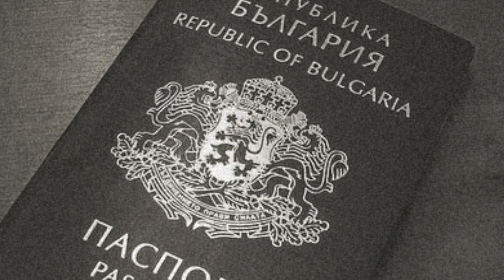The Vall Iliev Story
The story of Vall Iliev's escape from communist Bulgaria in 1977 to find his way to Stow, Ohio in the United States. Vall's engineering expertise and experience has lead him to develop Duritium® Technology which makes advanced body armor lighter, thinner and more durable than anything in the world.